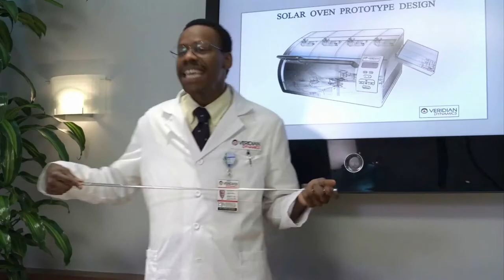Better Off Ted - Let's Do It